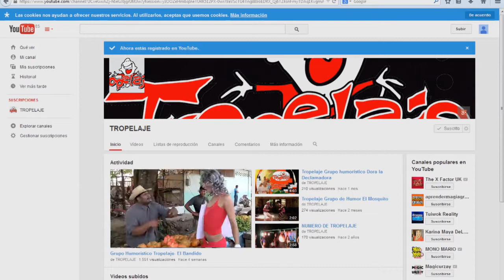Comicos y niños cubanos.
Desde  el centro de Cuba, "TROPELAJE" Subiendo contenido miércoles y sábados...